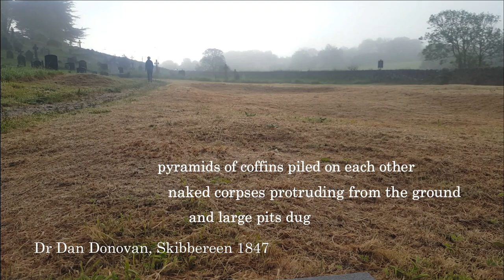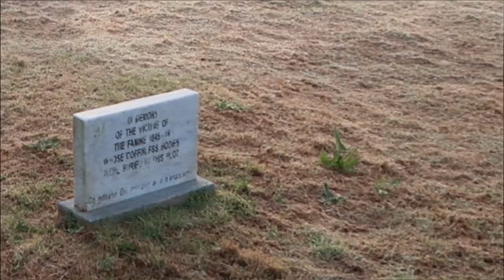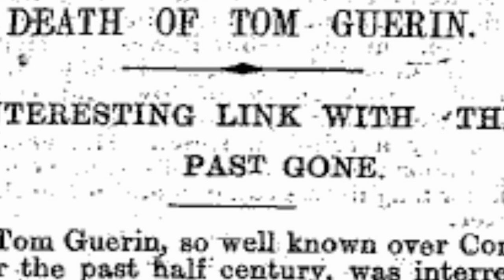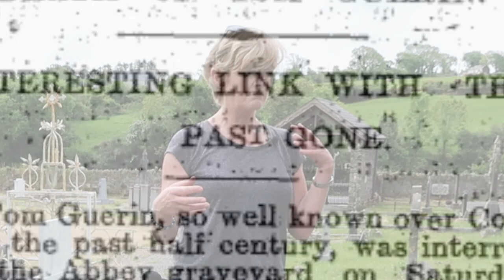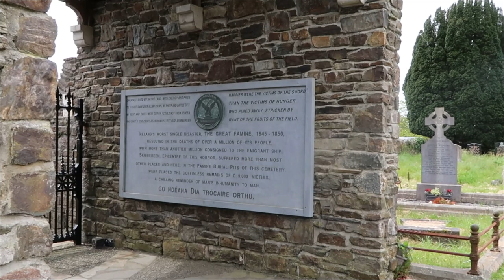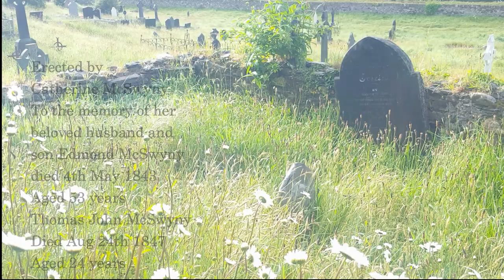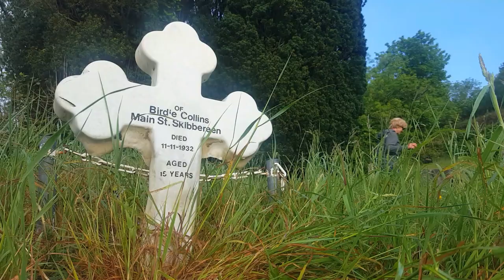Famine Mass Graves at Abbeystrowry Skibbereen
The Famine mass graves  at Abbeystrowry Graveyard in Skibbereen are one of the most poignant Famine sites in Ireland. The 'pits', as they were known contemporaneously, are the final resting place of up to 10,000 victims of Ireland's Great Hunger.
This short film gives the background of these mass graves and explains how they were used, with the infamous 'death cart' bringing the dead to the pits.
We also hear about the boy who was buried alive during the Great Famine who, thankfully, lived to tell the tale.